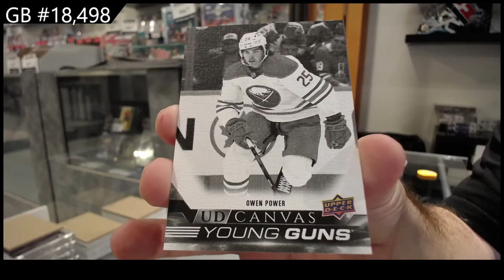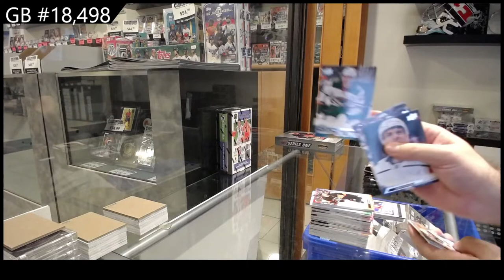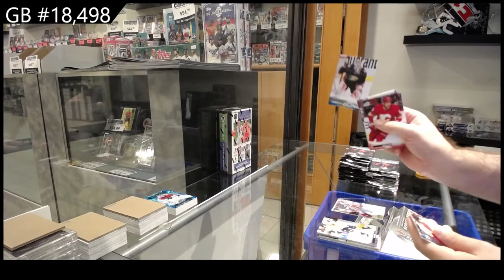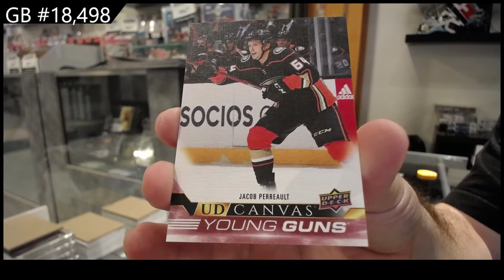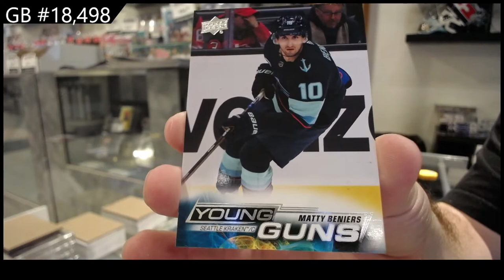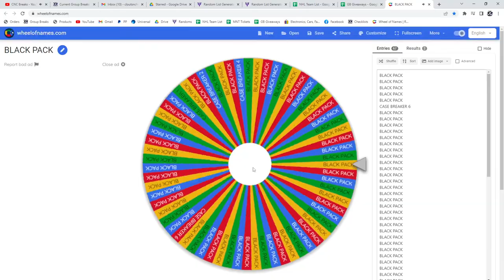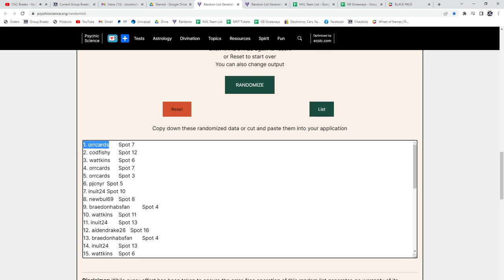22-23 Upper Deck Series 1 Hockey 2 Box Break - C&C GB #18,498